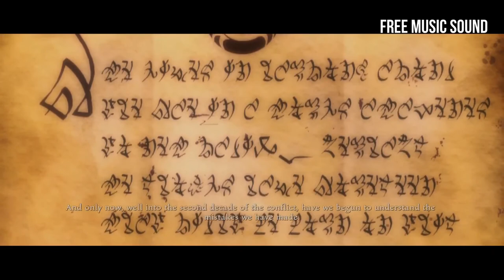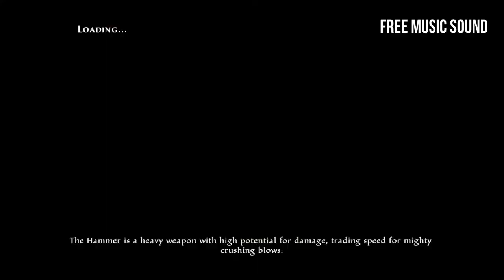⚡Best Music Mix 2021 🎵 Gaming Music 🎵 EDM, Trap, Dubstep, DnB, Electro House⚡ #6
Tracklist:
00:00 Egzod & Neoni - The Revolution [NCS Release]
02:58 ROY KNOX - Waterfall ( Feat. Ellen Louise) [NCS Release]
06:34 Besomorph & Arcando & Neoni - Army [NCS Release]
09:57 Giraffe Squad - Wait For Me [NCS Release]
13:22 ROY KNOX - Blue Eyed Demon [NCS Release]
16:42 Brook Xiao - Fire (feat. Rachel Horter) [NCS Release]
19:36 its different - Outlaw [NCS Release]
23:56 Jo Cohen & Sex Whales - We Are [NCS Release]
27:53 Aeden & Um41K - Ain't Nobody Perfect [NCS Release]
30:22 Jim Yosef x ROY KNOX - Sun Goes Down [NCS Release]
33:10 Distrion - Alibi (ft. Heleen) [NCS Release]
36:23 Julius Dreisig & Zeus X Crona - Invisible [NCS Release]
39:44 Asketa & Natan Chaim x Requenze x M.I.M.E - Warriors [NCS Release]
43:33 Egzod - Rise Up (ft. Veronica Bravo & M.I.M.E.) [NCS Release]
46:41 ROY KNOX x WTCHOUT - Shadows (Feat. Svniivan) [NCS Release]
50:52 Rival x Egzod - Live A Lie (ft. Andreas Stone) [NCS Release]
54:25 InfiNoise - Sunlight (Feat. Nilka) [NCS Release]
58:00 ROY KNOX - Earthquake [NCS Release]
1:00:58 DM Galaxy - Paralyzed (feat. Tyler Fiore) [NCS Release]
1:04:46 InfiNoise - Bring me back to life (Feat. DNAKM) [NCS Release]
1:09:03 Tinoma - Find You [NCS Release]
1:11:54 Cartoon - Why We Lose (feat. Coleman Trapp) [NCS Release]
1:15:27 Ascence - About You [NCS Release]
1:18:31 Unknown Brain - Superhero (feat. Chris Linton) [NCS Release]
1:21:32 Fransis Derelle - Fly (feat. Parker Pohill) [NCS Release]
1:24:55 Jim Yosef - Can't Wait (feat. Anna Yvette) [NCS Release]
1:28:22 Jim Yosef & Anna Yvette - Linked [NCS Release]